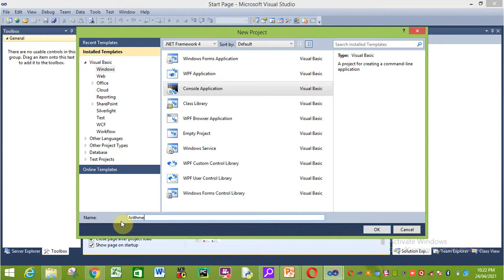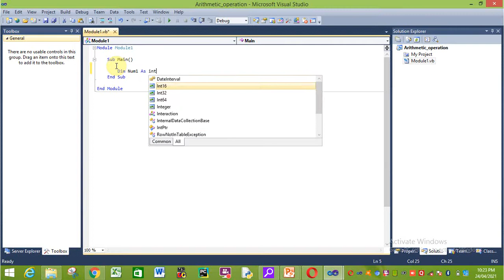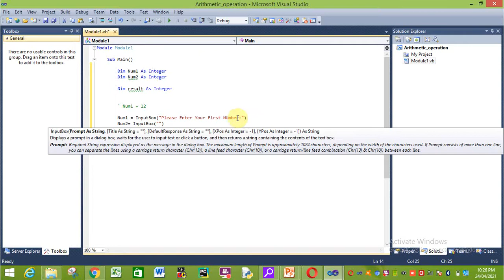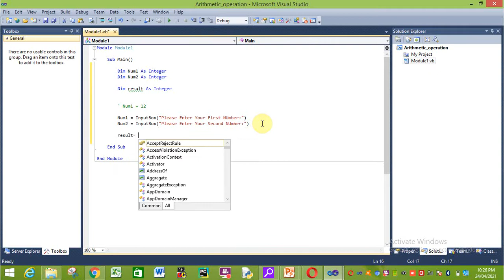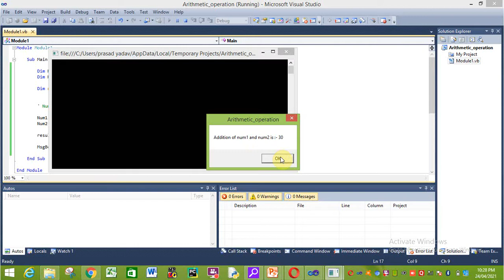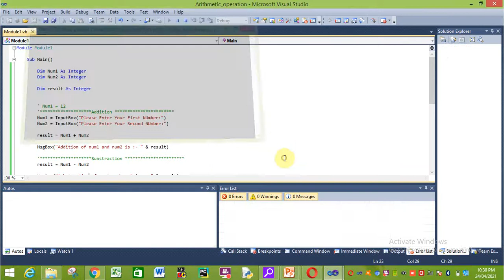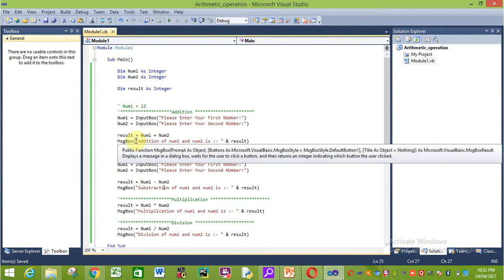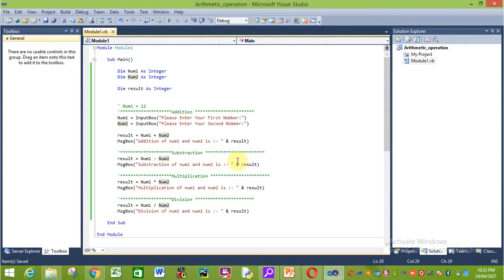How to use InputBox and MsgBox in VB.Net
In this video I have given the explanation of how to create console applications, how to use InputBox and MsgBox on Console application.